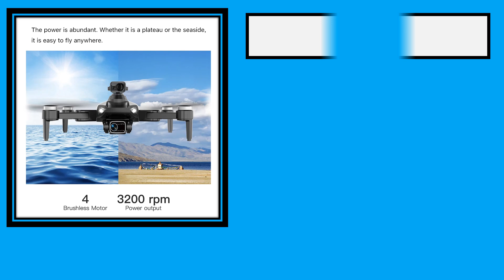Top 5 Best Professional Mini Drone in 2024 From AliExpress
100 Best Professional Mini Drone From AliExpress

5. L900 Pro SE MAX Drone 4K Professional With Camera 5G WIFI 360 Obstacle Avoidance FPV Brushless Motor RC Quadcopter Mini Dron

4. DJI Mini 2 SE Camera Drone 31Min Max Flight Time 2.7K/30fps Video 10km HD Video Transmission Professional DJI Original Brand New

3. FIMI MINI 3 new drone 4K 60fps AI Super Night Video 9km range 3-axis Gimbal 249g Ultralight design smart tracking mini pro drone

2. Mini New V88 Drone 8K Professional HD Aerial Photography 5G GPS Remote Control Aircraft HD Dual Camera Quadcopter Toy UAV

1. Z908 Pro / MAX Drone Professional Mini Dron WIFI Optical Flow Localization 3sided Obstacle Avoidance Quadcopter Toy Gift